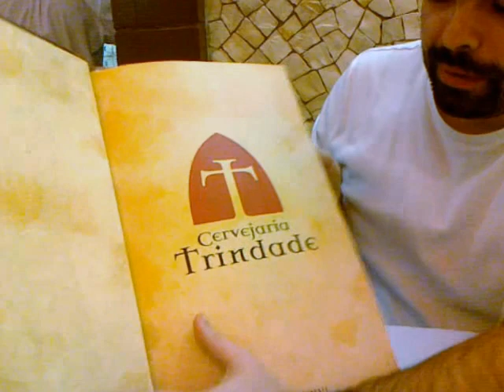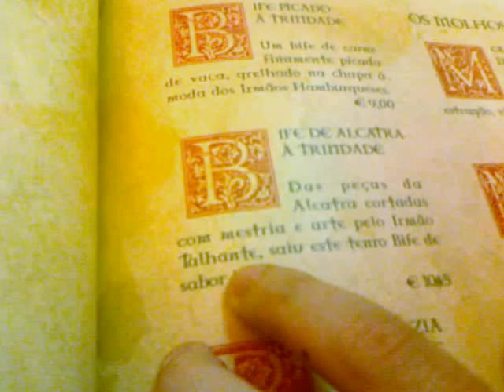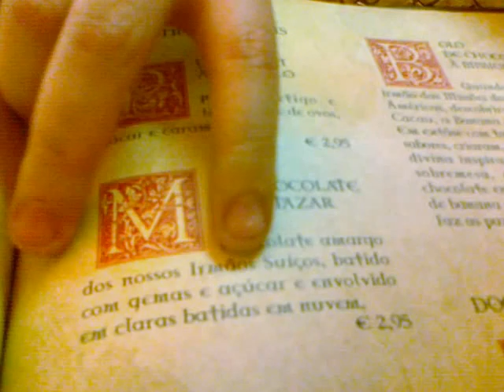Oratória sobre a Maçonaria na cervejaria Trindade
Pequenas dissertações orais de um profano sobre as considerações maçónicas da cervejaria Trindade em Lisboa, mesmo junto ao largo Trindade Coelho.